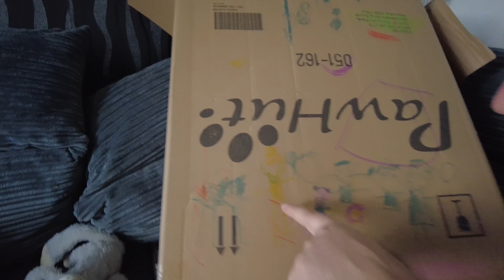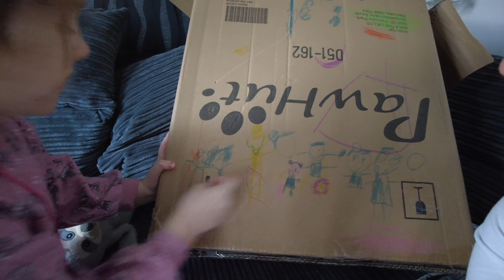Evening snow fun! Lockdown 3.0 Day 36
All shot on a iPhone 12 Pro & DJI pocket 2